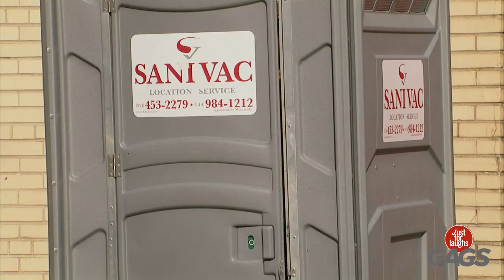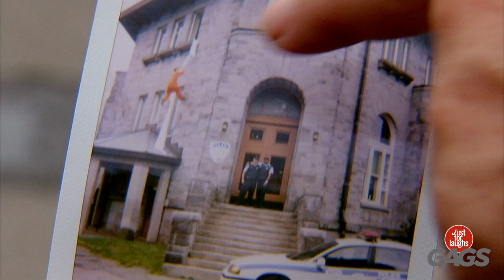Sand Paper Instead Of Toilet Paper | Just For Laughs Gags